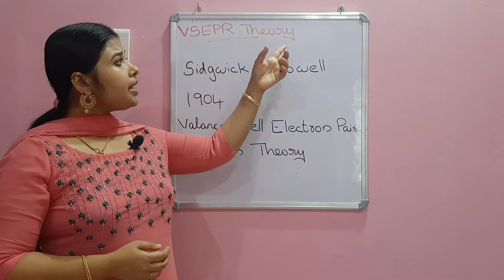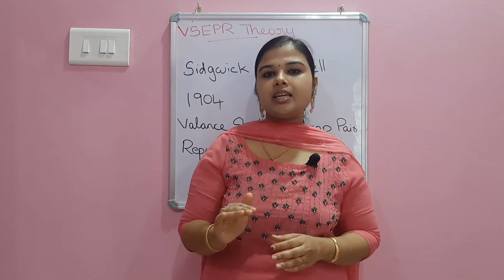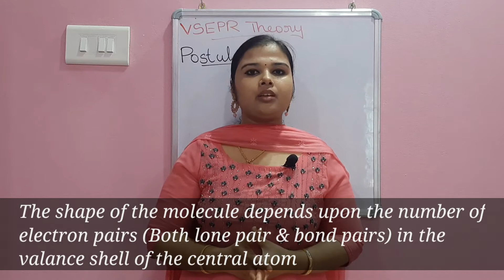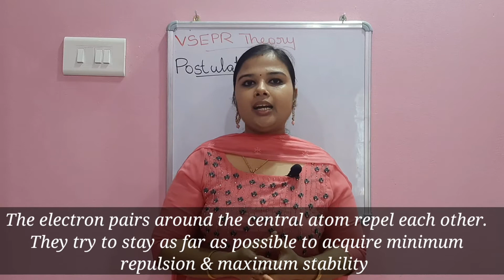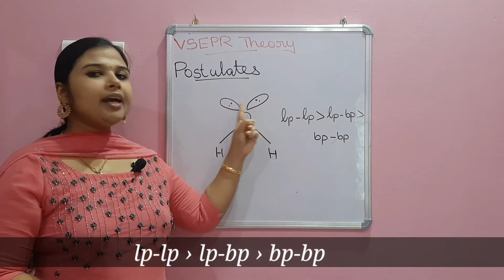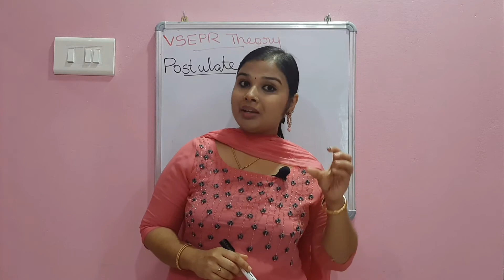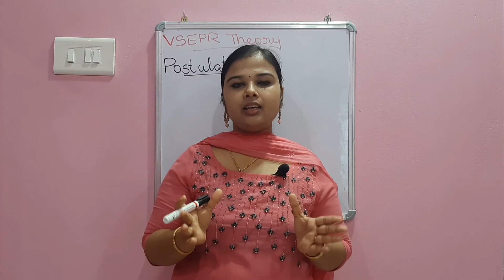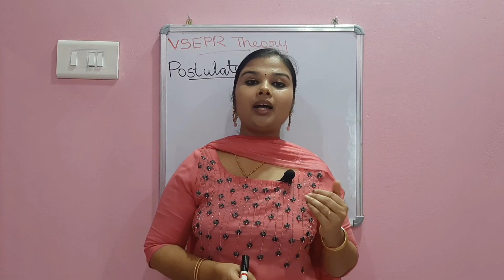VSEPR THEORY - POSTULATES| Plus one Chemistry |Chapter 4| Chemical bonding & molecular structure